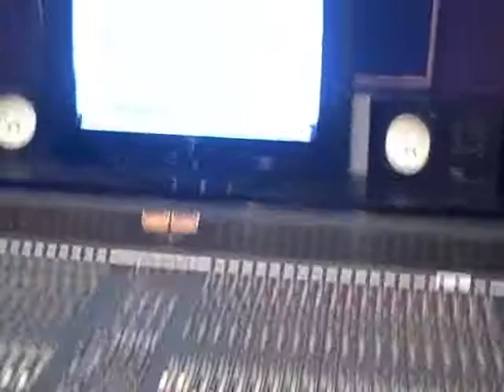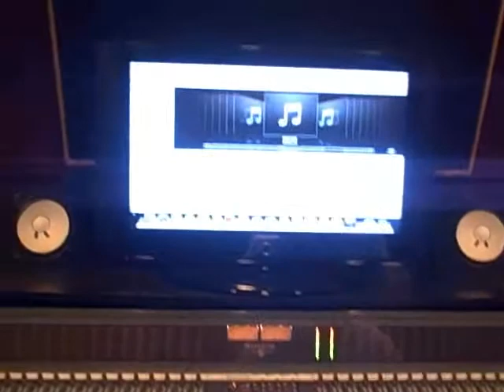risingstarstv.net beyond the scene ALANDON 'TEK MI LIFE' video shoot p.3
a look @ the making of alandon new video 'TEK MI LIFE' produced by CASHFLOW RECORDS